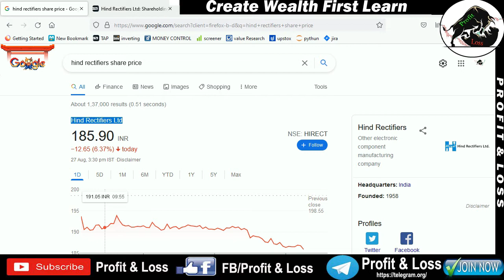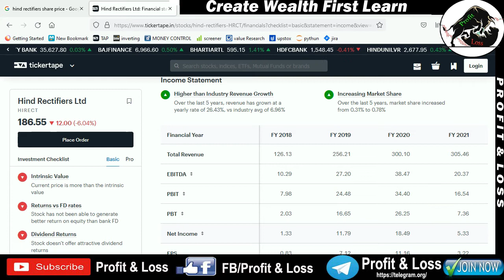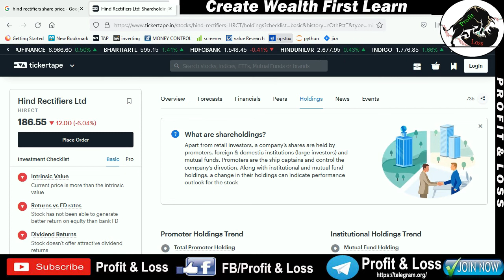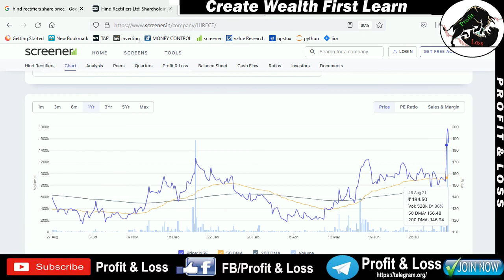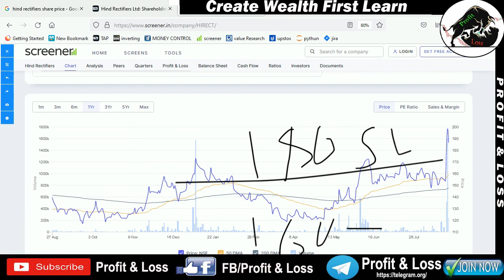Hind Rectifiers Ltd | SHARE PRICE | NEWS UPDATE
Description
Open Demat Account:-
Upstox securities
Open Demat Account:-
Samco securities